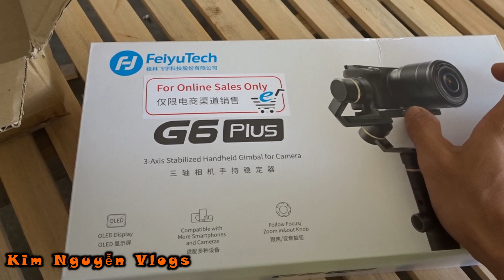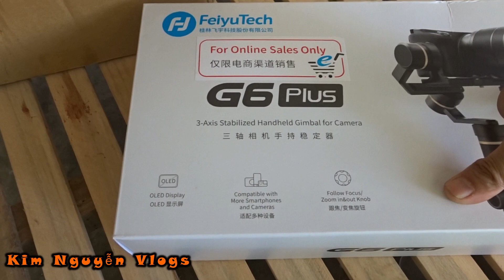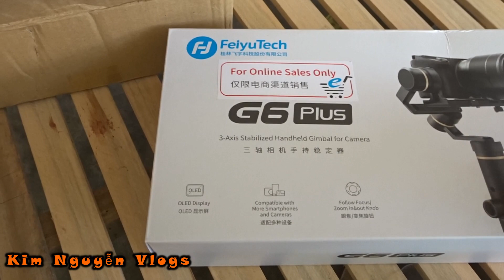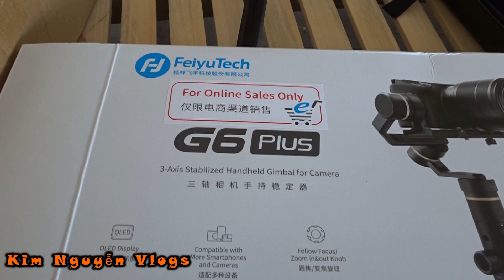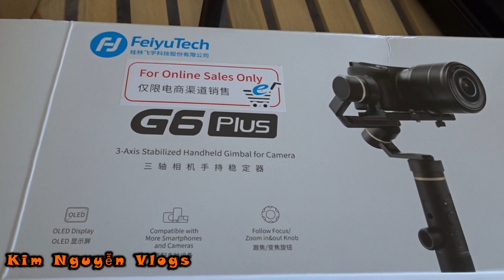Review Cây Chống Rung Gimbal Feiyu Tech G6 Plus Mới Mua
chia sẻ về cuộc sống miền quê , cuộc sống quanh ta . phú yên quê tôi